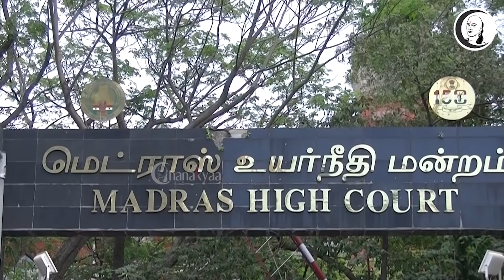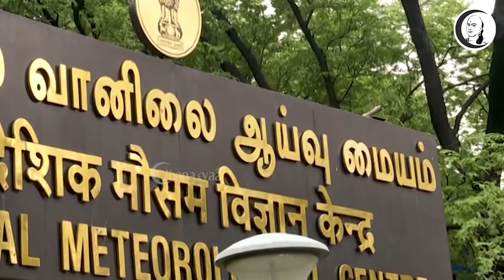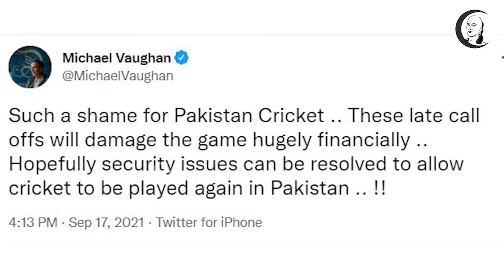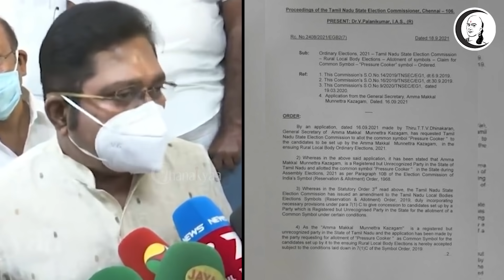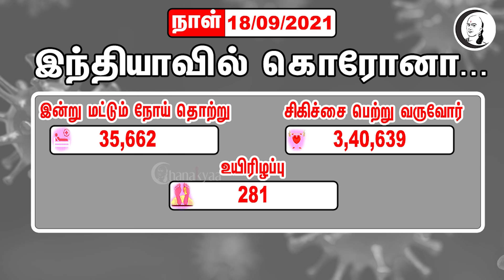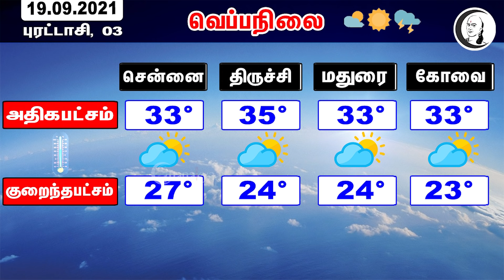குறுஞ்செய்தி | 18/09/2021 | Night News | Saturday | Todays News